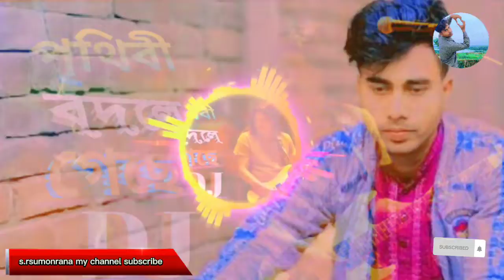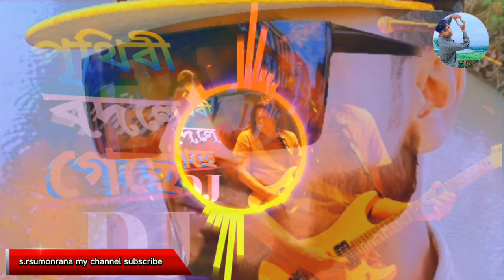জেমস ভাই পৃথিবী বদলে গেছে